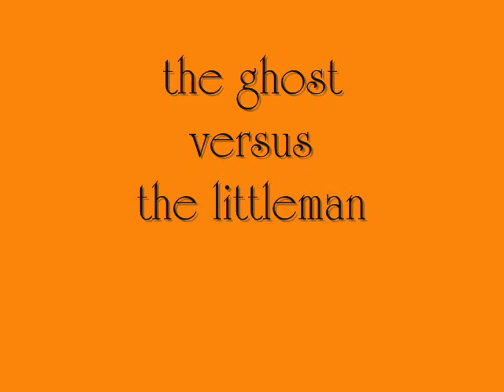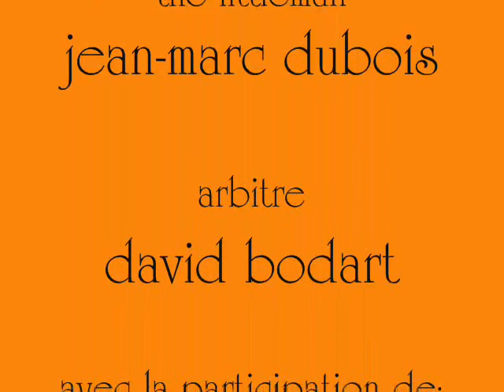wwa the littleman vs the ghost ecw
match trés extréme